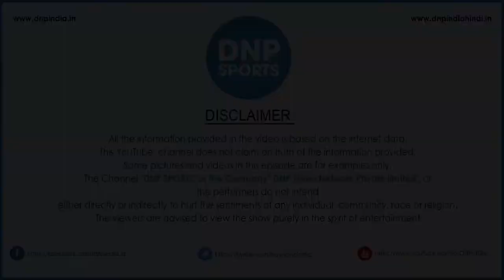Exclusive Interview | Indian Women Cricketer Sneh Rana Exclusive Interview with DNP Sports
Indian Women Cricketer Sneh Rana Exclusive Interview